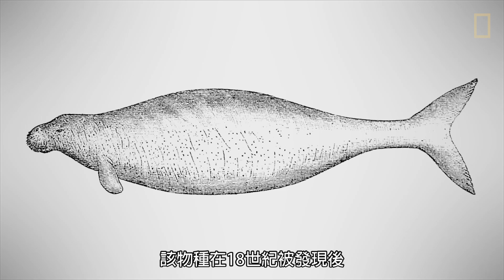海牛知多少《國家地理》雜誌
雖然海牛這種溫和緩慢的水中巨人沒有自然天敵，但牠們卻很容易受到人類活動影響。在水上交通繁忙的水域，船隻撞擊與螺旋槳葉片是海牛所面臨最大的威脅。